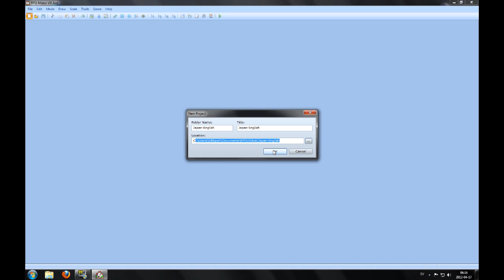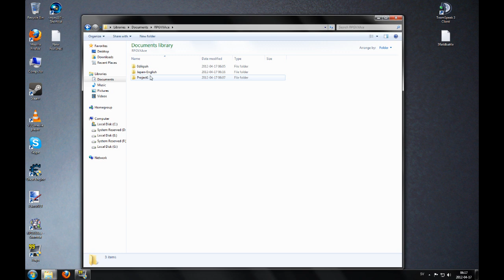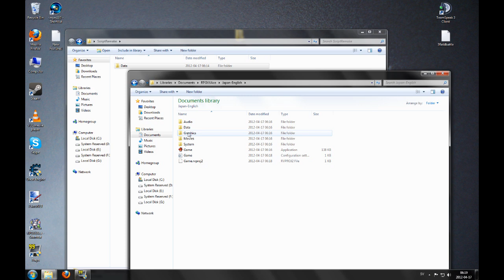Rpg maker vx Ace - English "patch"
NOTICE!: If you put this in your'e Data folder the game you made so far will be erased, so i recommend you too start a NEW project before using this!

Heres the data files!